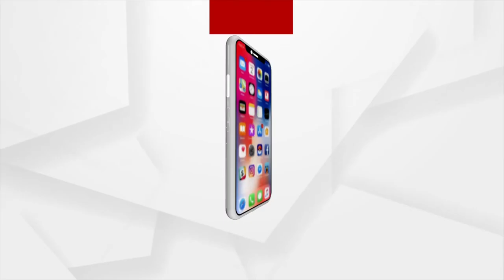ମାନବିକତା ପାଇଁ ତୁଚ୍ଛ ସୀମାର ବନ୍ଧନ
ଭାରତୀୟ ଡାକ୍ତର ବଞ୍ଚାଇଲେ ପାକିସ୍ତାନୀ ଝିଅର ଜୀବନ
ଏହି ପାକିସ୍ତାନୀ ଝିଅର ମୁଣ୍ଡ ସାରା ଜୀବନ ତେଢା ହୋଇ ରହିଥାନ୍ତା । ବେକ କେବେ ବି ସିଧା ହୋଇ ନ ଥାଆନ୍ତା । ଶତ୍ରୁ ଦେଶର ଏହି ଦୁଃଖିନି ଝିଅଟି ପାଇଁ ଊଣା ଦେବଦୂତ ସାଜିଲା ଭାରତୀୟ ମାନବିକତା । ଭାରତୀୟ ଡାକ୍ତର ରାଜାଗୋପାଳନ୍ କୃଷ୍ଣନ୍ ବଦଳାଇ ଦେଲେ ପାକିସ୍ତାନୀ ଝିଅର ଭାଗ୍ୟ । ସର୍ଜରି କରି 90 ଡିଗ୍ରୀ ବଙ୍କା ହୋଇ ରହୁଥିବା ବେକକୁ ସିଧା କରିଦେଲେ ।